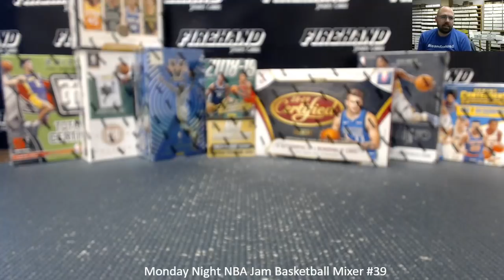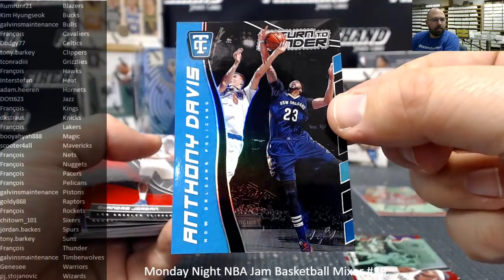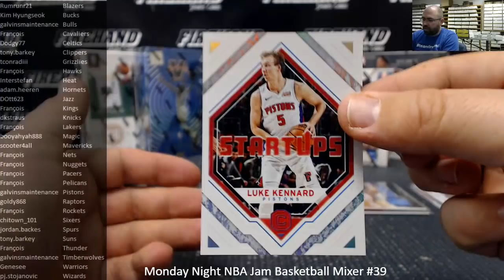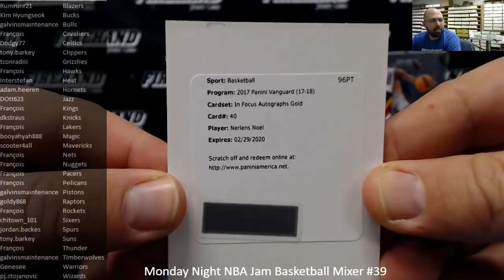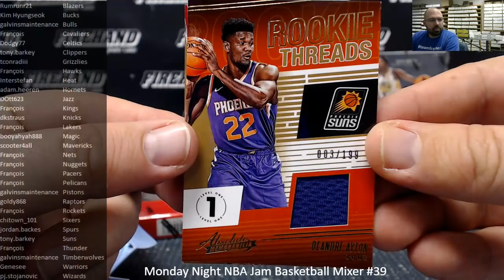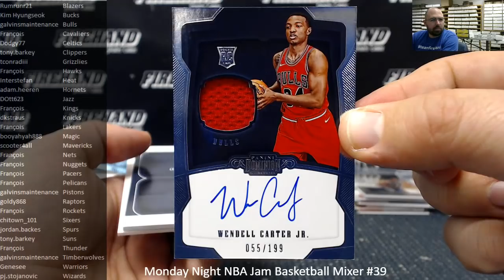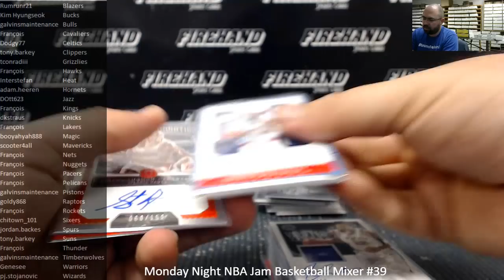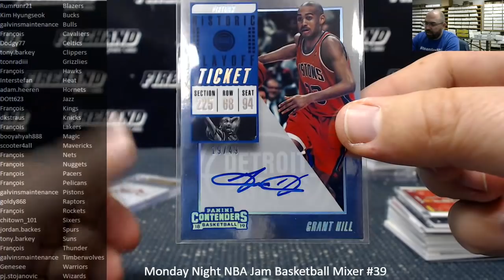1/14/2019 Monday Night NBA Jam Basketball Mixer #39